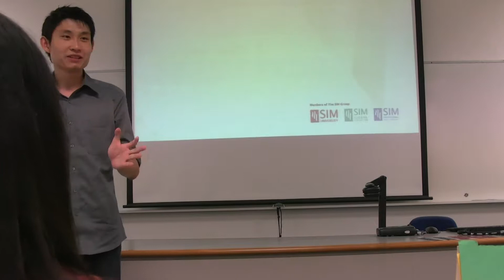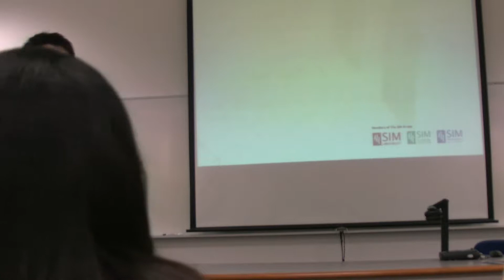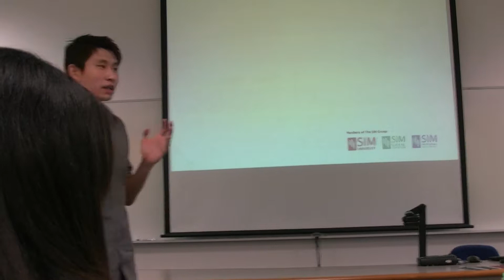SIM Students Toastmasters - Wee Cheng's P3 - Childhood Stories